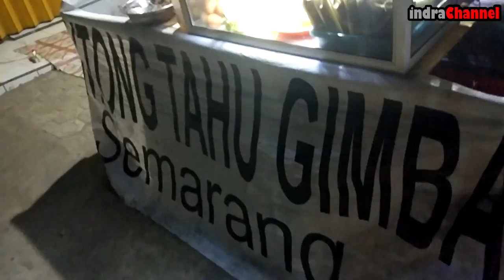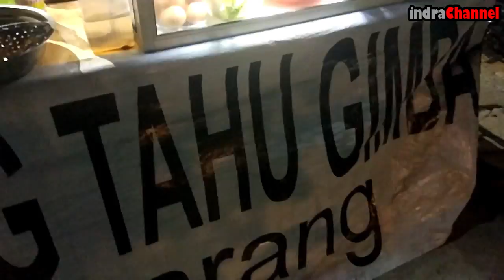JUARAA !! TAHU GIMBAL JOMBANG | WISATA KULINER INDONESIA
Pada video kali ini kita jajan dan mereview Tahu Gimbal Semarang dengan cita rasa Jawa Timuran yang ada di kabupaten Jombang.